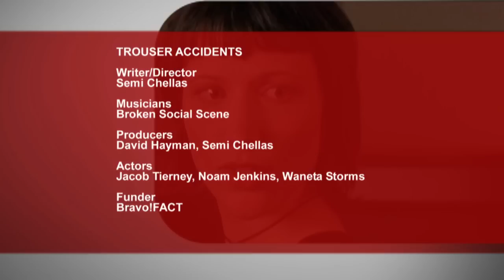Trouser Accidents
A collage of pant-related incidents.

Screened in competition at the Toronto International Film Festival, September 2004.

Writer/Director: Semi Chellas
Actors: Waneta Storms, Jacob Tierney, Noam Jenkins
Producers: David Hayman, Semi Chellas
Funder: Bravo!FACT